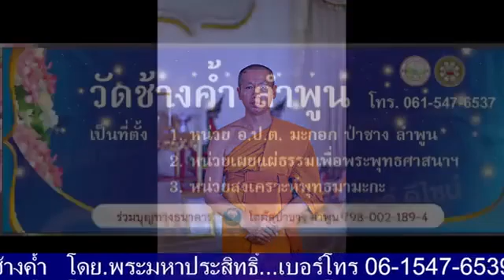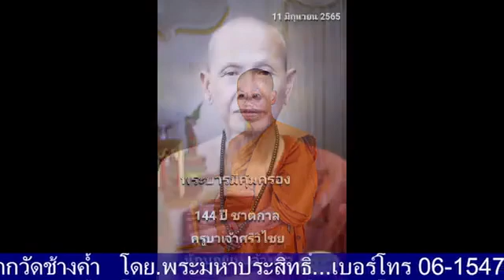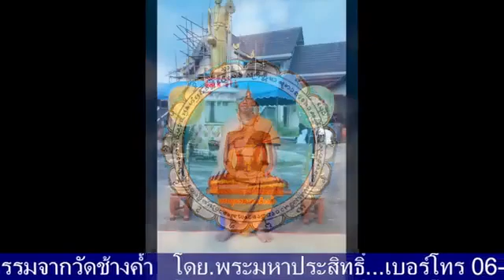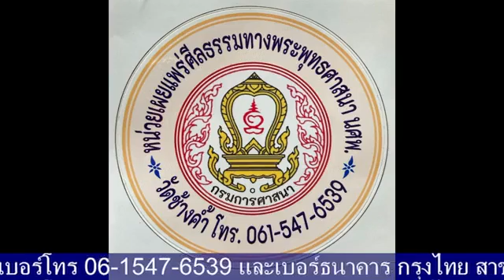เสียงธรรมก่อนหลับตา 28-11-65 พระมหาประสิทธิ์ ธรรมภินันโท วัดช้างค้ำ ต.มะกอก อ.ป่าซาง จ.ลำพูน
รายการ เสียงธรรมหลับตา ประจำคืนวันจันทร์ที่ 28 พฤศจิกายน 2565 ดำเนินรายการโดย พระมหาประสิทธิ์ ธรรมภินันโท วัดช้างค้ำ ต.มะกอก อ.ป่าซาง จ.ลำพูน และวิทยุวัดฝายหิน 104.5MHz, คณะสงฆ์ตำบลสุเทพ